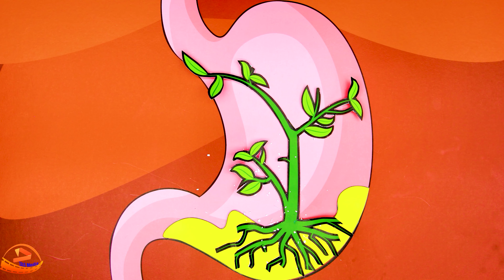The Sprout Is Growing In Red Panda - Gấu Trúc Bị Cây mọc Trong Bụng Rồi 😨🌱 Paper Crafts Vietnam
Video: The Sprout Is Growing In Red Panda - Gấu Trúc Bị Cây mọc Trong Bụng Rồi 😨🌱 Paper Crafts Vietnam

Cảm ơn các bạn đã theo dõi, hẹn gặp lại trong các video tiếp theo trên kênh Paper Crafts Vietnam nhé!